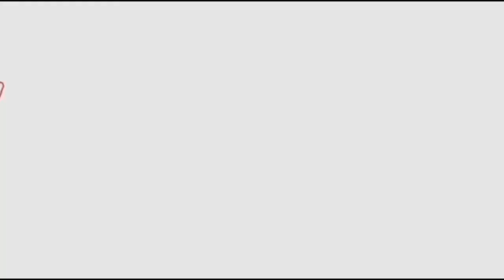రాపాక అసెంబ్లీ లో దుమ్ము దులుపుతున్నాడని పవన్ కళ్యాణ్ మెచ్చుకున్నాడు | janasena Team Press Meet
Watch#రాపాక అసెంబ్లీ లో దుమ్ము దులుపుతున్నాడని పవన్ కళ్యాణ్ మెచ్చుకున్నాడు | janasena Team Press Meet

pawan kalyan ,
ys jagan ,
chandra babu ,
Ka paul
undavali aruna kumar
revanth reddy,
kcr live,
ktr live,